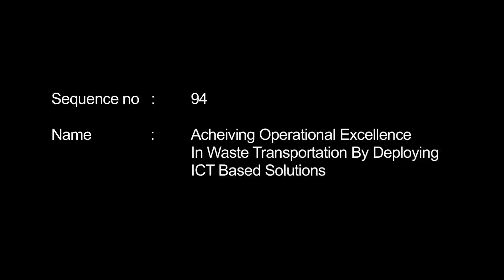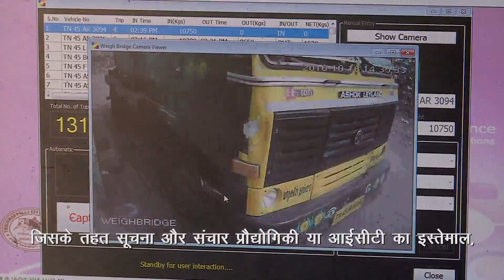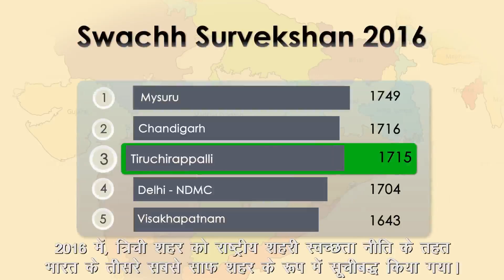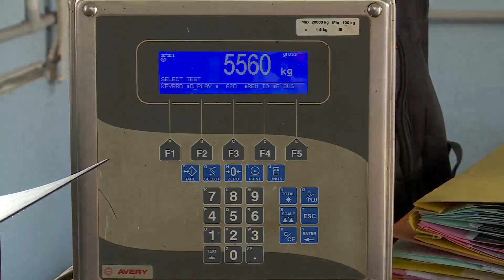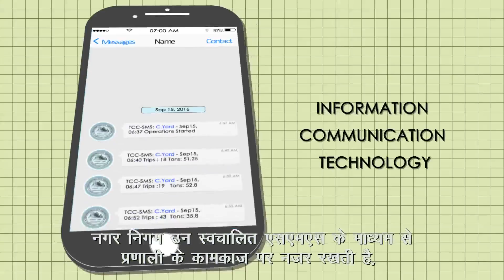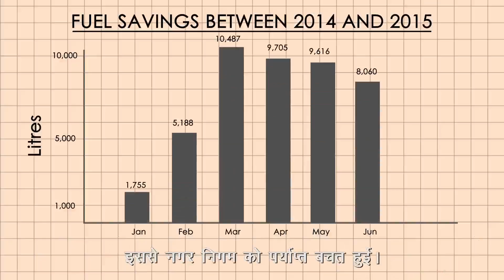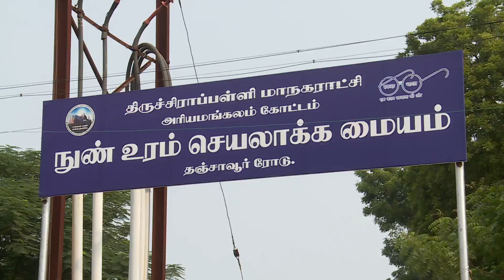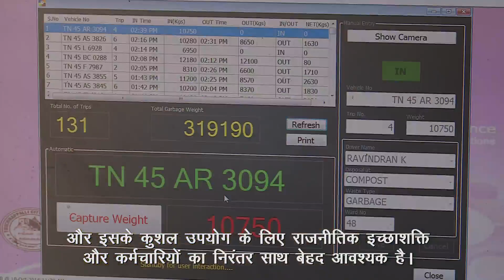TRICHY CORPORATION SWM (RFID E COURSE)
Tiruchirappalli City Corporation initiate ICT based RFID technology for effective management of solid waste in the city.